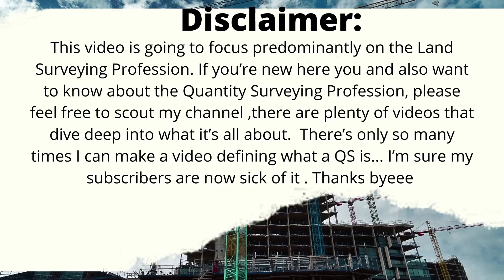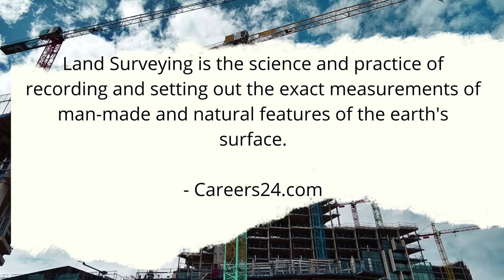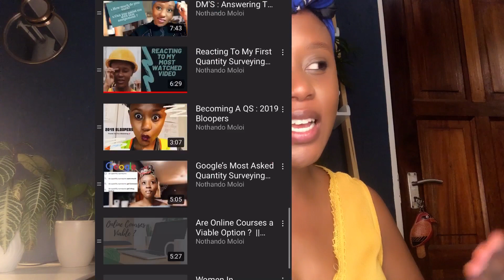Quantity Surveying vs Land Surveying|| They Are NOT the same thing.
Hey Everyone!  Land Surveying and Quantity Surveying are often confused with one another! And in this video , I’m breaking down what Land Surveying is all about !